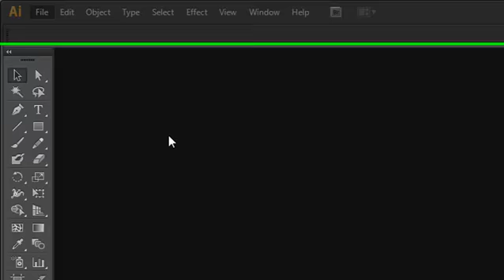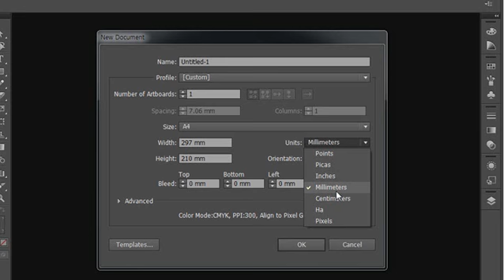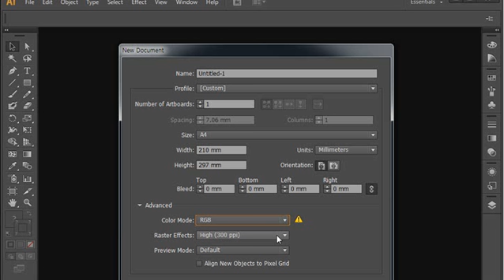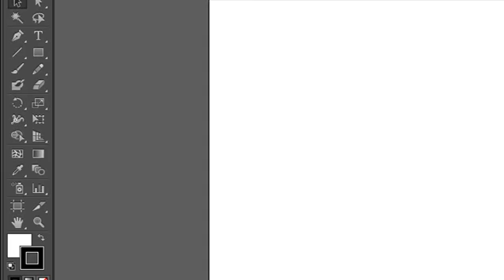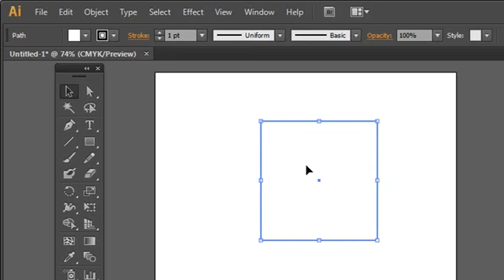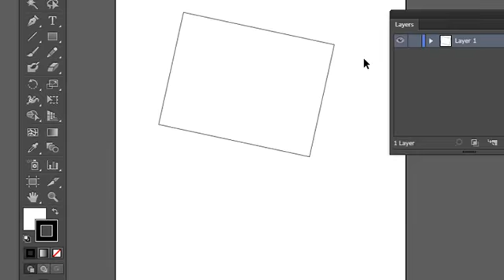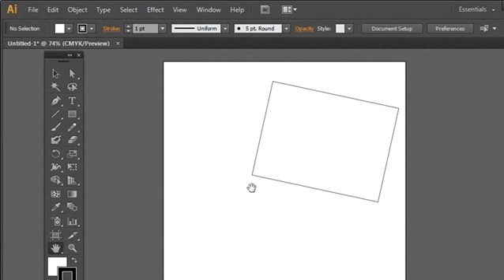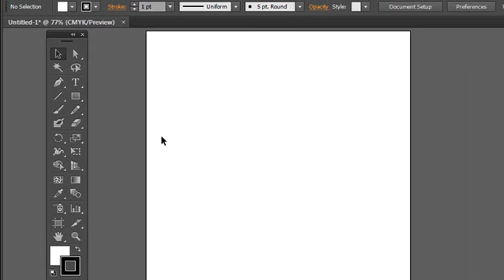photoshop lecture, 포토샵 강좌 강의02일러스트 강의 녹화 하는데 마이크가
02일러스트 강의 녹화 하는데 마이크가
왜 이러는지 아시는분?
캄타시아로 녹화 하고 있어요